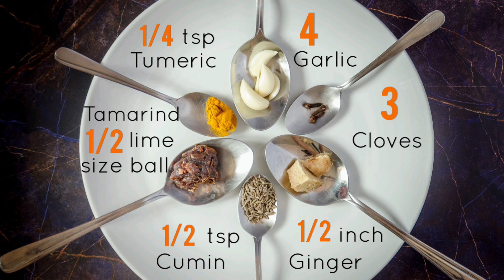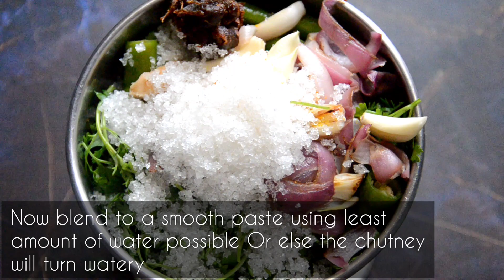Goan Green Chutney | Goan Green Coconut Chutney | No-Cook Easy Snack and Breakfast Recipe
This Goan Green Chutney recipe is handed over to me by my mother in which she dry roasts the onion before grinding it with the rest of the spices along with coconut and coriander leaves. By adding in roasted onion gives the green chutney its unique flavor.

I added just two green chilies as we have two little children in our household. You may adjust the spice and sweetness as per your liking.

This tasty green coconut chutney can be quite versatile. It may be used as a spread for sandwiches for breakfast and snacks and also as a condiment with meals.

Ingredients:
2.5 cups fresh green coriander leaves (chopped)
1 cup freshly grated coconut
2 green chilies
1/2" ginger
4 garlic cloves
1/2tsp Cumin seeds / jeera
3nos Cloves
1/4th tsp Turmeric powder
1/2 lime sized ball of tamarind
1 roasted onion
2 tbsp Sugar

This chutney can be refrigerated for 6-7 days.